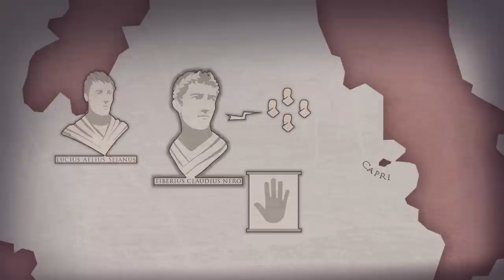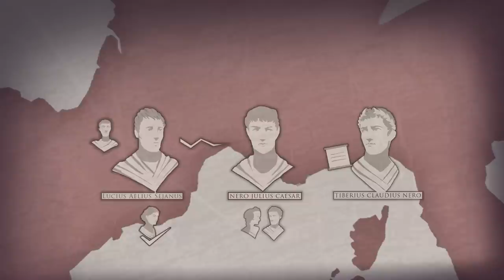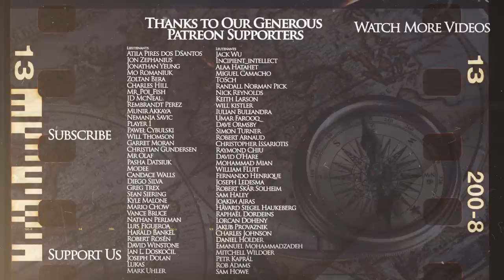Sejanus: Almost the Roman Emperor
In our new animated historical documentary on the history of the Roman empire, we will describe the life and deeds of the praetorian commander Sejanus, who became one of the most influential Romans during the reign of the Emperor Tiberius. His intrigues and politicking almost made him the emperor.

We are grateful to our patrons and sponsors, who made this video possible

The video was made by our friend Oğuz Tunç while the script was researched and written by Matt Hollis.

Sources:
Guy de la Bédoyère - Praetorian - the rise and fall of Rome’s imperial bodyguard
Boris Rankov - Praetorian Guard - Osprey
Sandra J. Bingham -  Praetorian Guard in the Political and Social life of Julio-Claudian Rome
Robin Seager - Tiberius
David Shotter - Tiberius Caesar